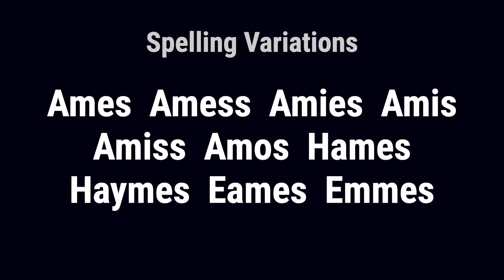Amys from England 🏴󠁧󠁢󠁥󠁮󠁧󠁿 - Meaning, Origin, History & Migration Routes of Surname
The surname Amys is of Norman origin, dating back to the 11th century. It was derived from the Old French given name or nickname Amis or Ami, meaning friend, or possibly from the 'descendant of Amos (burden-bearer).'

Amys from England is a name whose history begins in 1066 with the Norman Conquest of England. The surname Amys was first found in the county of Northumberland, where they were granted lands by King William after the Norman Conquest in 1066. They originated from Exmes, a town in the department of Orne, in Normandy.